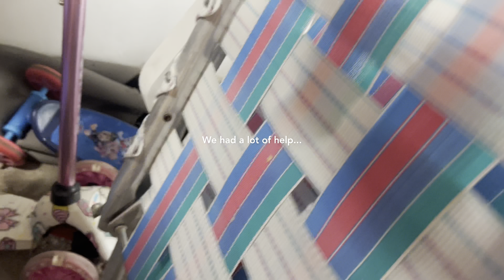Father's day and garage sale